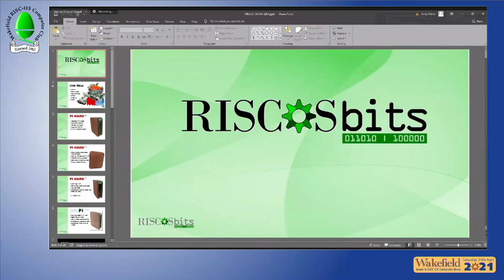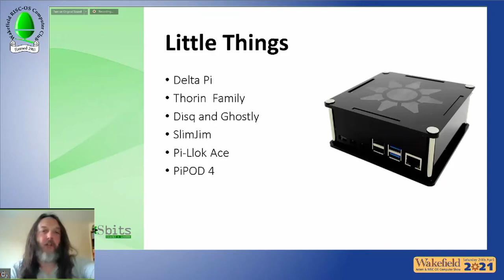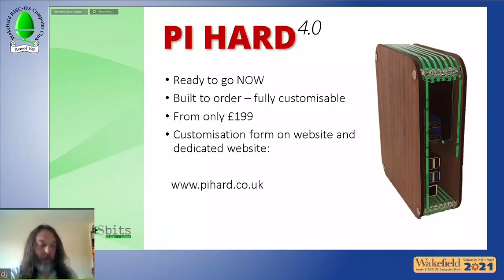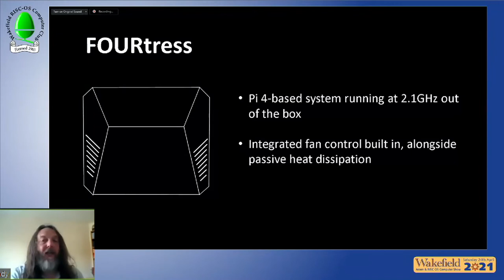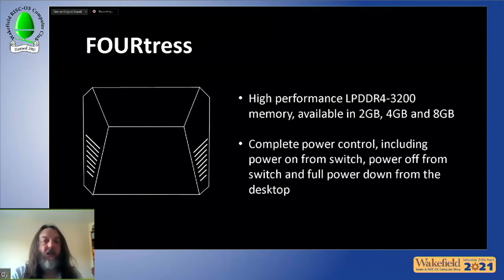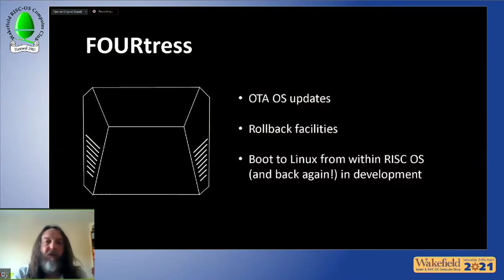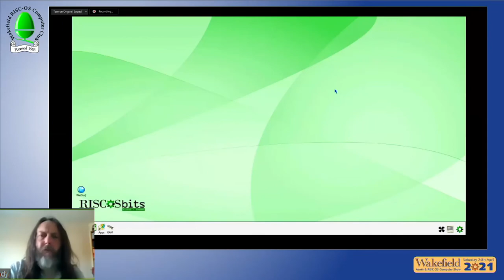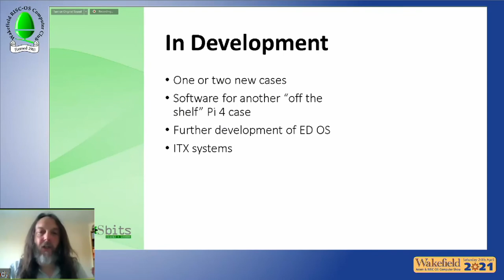Wakefield 2021 RISC OS Show: RISCOSbits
And finally, Andy Marks shows us some of the products available from RISCOSbits.